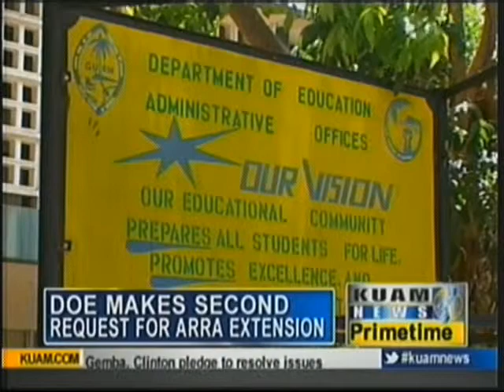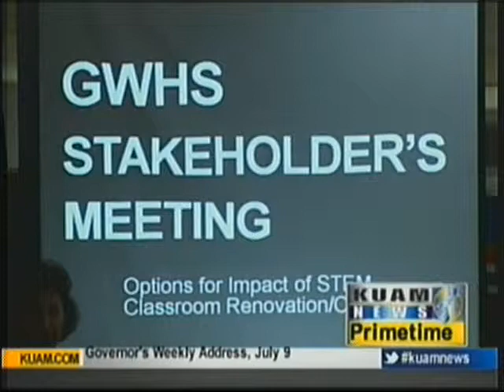Calvo's plan to salvage stimulus money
The Department of Education has been hustling to obligate $60 million in American Recovery and Reinvestment Act money.